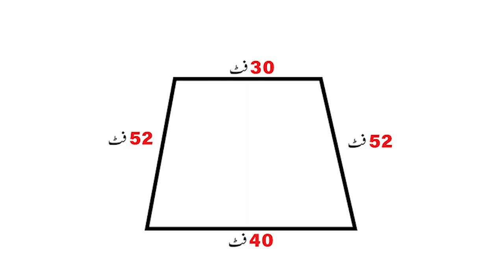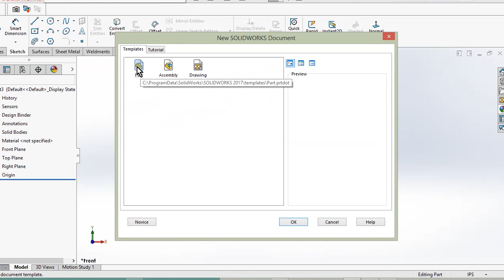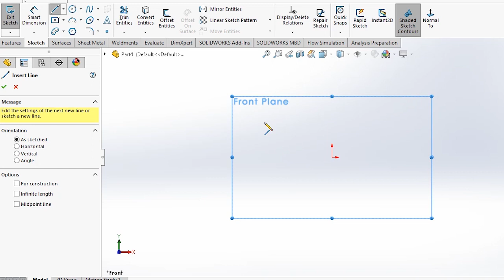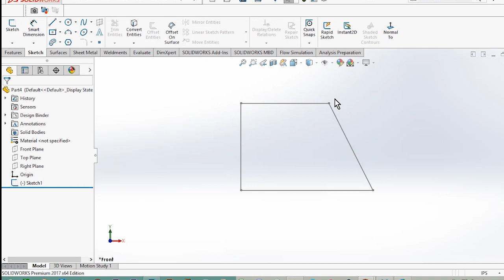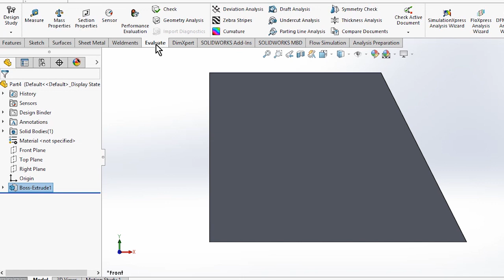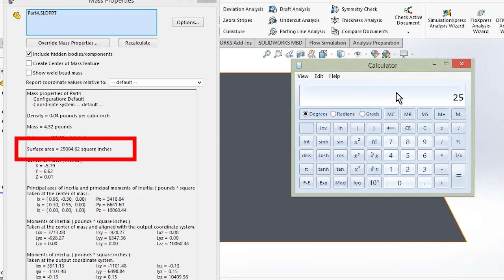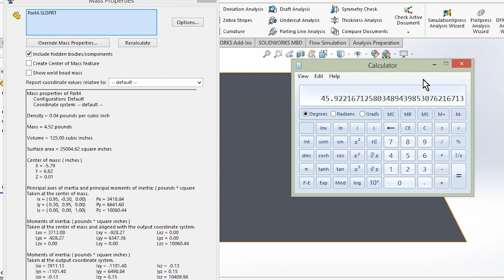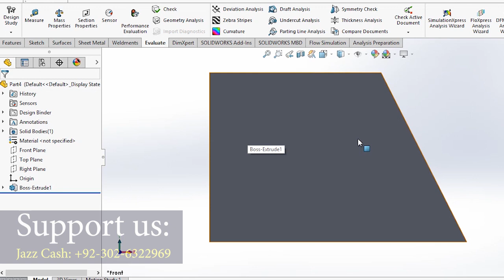Measure land area by software (SolidWorks) - Raqba Nikalne ka Asan Tarika - How to find land Area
In this video, we will learn how to measure land area by using a software called Solidworks. Just open the software and draw the boundary of the plot according to your dimensions. Then just click on the mass properties and boom you will find the square units of the given plot. Then just divide these square units by 272.25 as one marla is equal to 272.25 sq. units.

area of rectangles, area of plot, how to calculate area of plot, plot area
area of complex shapes, plot marle, how to find marle of a plot
Plot ke marle nikalna sekhy.
Kis tarha ap apne plot ke marle nikal sakte hai?
kya ap ko kisi bhi plot ke marle nikalne ata hai?
area yani marle nikalna sekhy complex shape ke.
area of complex shape.  area of rectangle
marle nikalne ka tarika